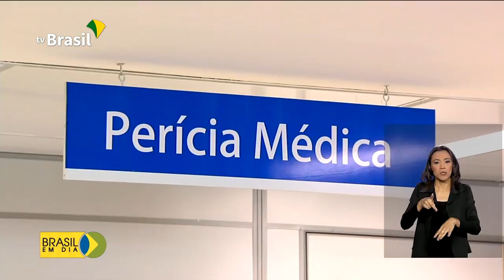Medidas para beneficiários do INSS são anunciadas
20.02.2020 - O instituto recomenda que os usuários evitem ir aos locais de atendimento e procurem os canais virtuais. Veja na reportagem.